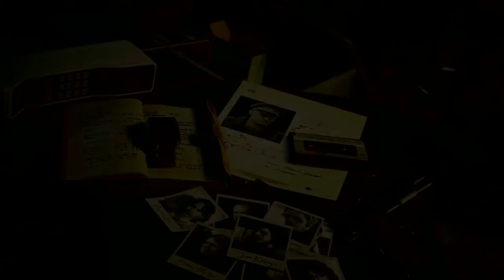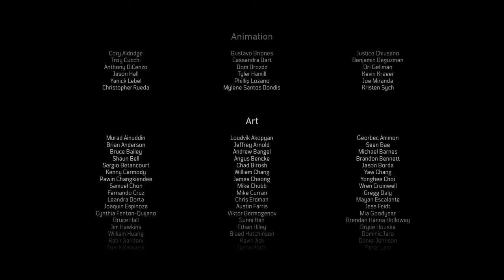Call of Duty Black Ops Cold War - ,,Gutes Ende'' (Deutsch)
Hier wie versprochen das alternative Ende von Cod Cold War.
Welches gefällt euch besser ?

Ich hoffe die Serie hat euch gefallen
Wenn ja, lasst gerne ein Abo und eine Bewertung da.

YesweCan!!!